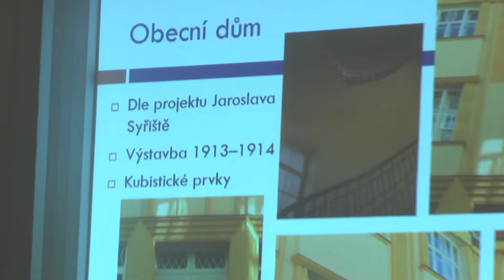01 dod radnice BR2019